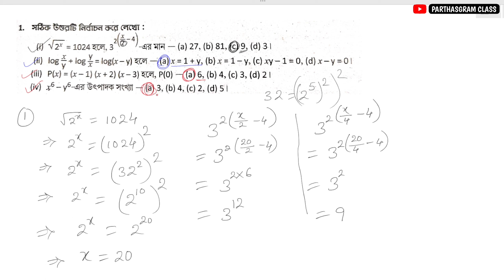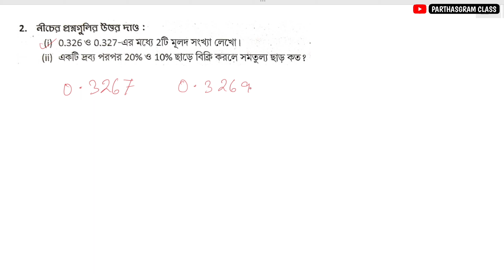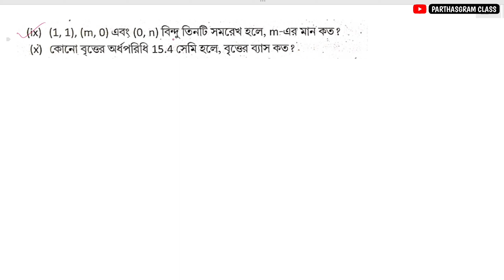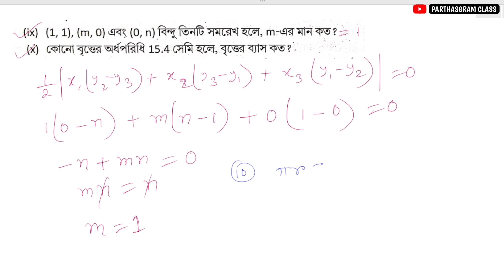Class 9 Prosno Bichitra 2023 | Mathematics | 3rd Unit Test | Model 18 Page 245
About The Video :- Class 9 Prosno Bichitra 2023 | Mathematics | 3rd Unit Test | Model 18 Page 245

নবম শ্রেণি থেকে দ্বাদশ শ্রেণি পরীক্ষার্থীদের জন্য  অংক বিষয়ে নোট্স , উত্তরসহ সাজেশন , প্রশ্নপত্র , প্রশ্নবিচিত্রার সমাধান সংক্রান্ত ভিডিও এই  চ্যানেলে আপলোড করা হয় |

Prashna bichitra class 9 3rd summative mathematics
Prosno bichitra class 9 math solve
Class 9 prosno bichitra 3rd unit test math
Class 9 prashna bichitra math model 18
Prashna Bichitra  math  Model Set 18
Class 9 Prashna Bichitra 2023 math solution
Prashna Bichitra 2023 Model Set 18
Prasna bichitra 2023 mathematics
prosno bichitra class 9 model 18
Class 9 Prashna Bichitra  Model Paper 18
Proshno Bichitra Class 9 Page  245
Class 9 math Model Paper 18 Page  245
Prashna Bichitra Class 9 3rd summative Page 245
Class 9 Prashna Bichitra Model Question Paper 18 Page 245
Proshna Bichitra 2023 Class IX Page 245 Model 18
Class 9 Prashna Bichitra Page 245
Prosno bichitra 2023 class 9 model paper 18 page 245
class 9 prashna bichitra 3rd unit test model 18
class 9 3rd summative math model 18 page 245